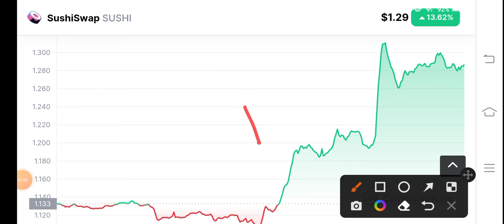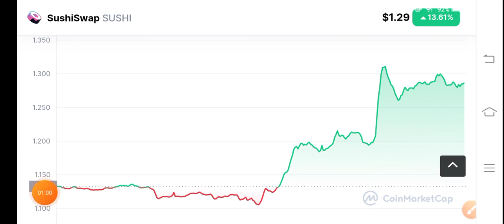Sushi coin Holders Must Watch! Sushiswap Price Prediction! Sushi News Today